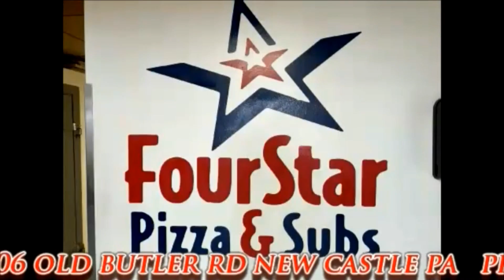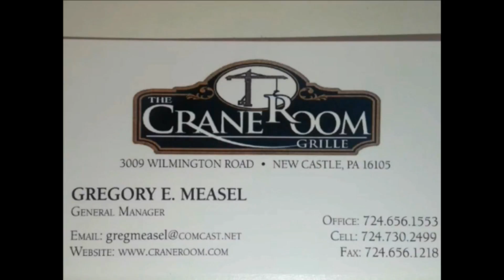NCTV45’S LAWRENCE COUNTY 45 WEATHER SUNDAY JANUARY 30 2022 PLEASE SHARE